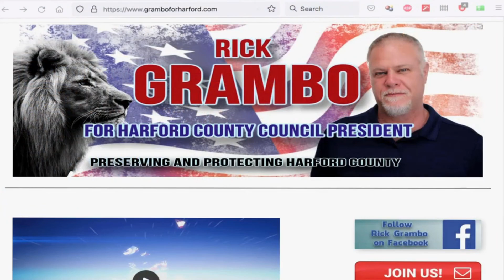Rick Grambo for Harford County Council President Interview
Dave Tritt:
"Great to see candidates like Rick Grambo stepping up to the plate to offer courageous leadership within the confines of the constitution. Grambo has my support and I will be doing whatever I can to help him get elected."